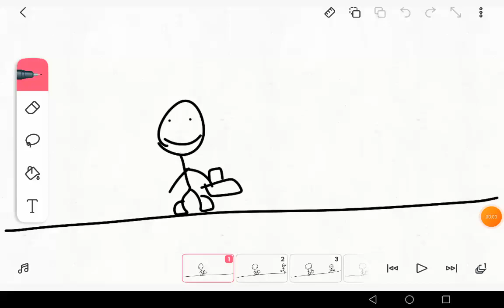R O B B E R E Y